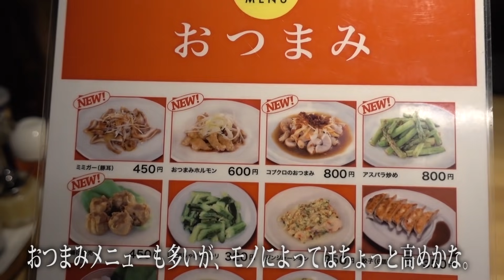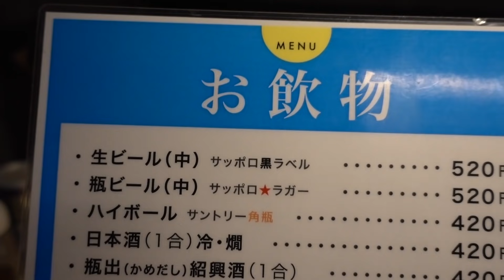池袋【ラーメン小次郎】２４時間営業の飲めるラーメン店で朝飲み朝めし！Drinking and Eating in Morning at Ramen KOJIRO in Ikebukuro.【飯動画】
最近店を移転し、新装オープンした２４時間営業のラーメン店「小次郎」池袋店で朝飲み朝めししてきました。